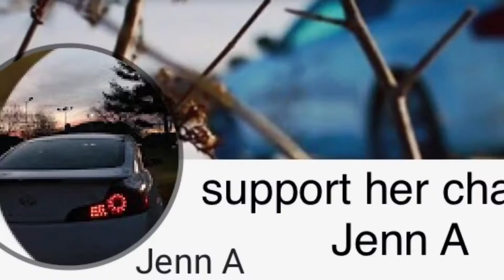MY Life Trailer Film G35 Life